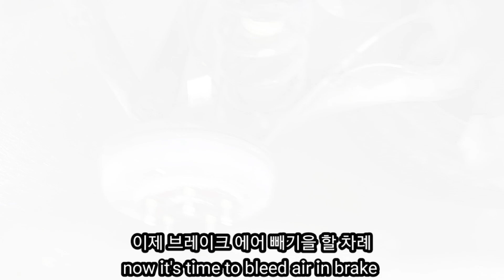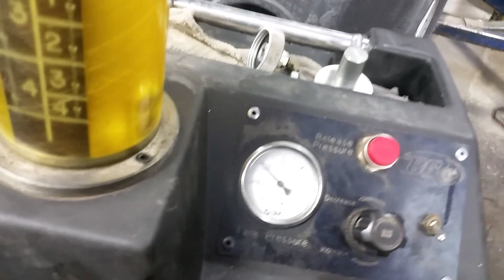브레이크 호스 및 오일 교환, 07 Escape brake tube replacement and brake flush .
몇일전 브레이크 튜브(호스)가 크랙이 되어 오일이 누유 된 차량 의 튜브 교환 및 브레이크 오일 교환 , 캐나다 미국에선  플러쉬 라고 합니다 .
브레이크 오일을 플러쉬을 했던거 이제서야 편집해 올립니다.